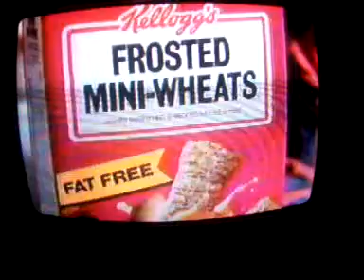WWMT commercials 1991 part 22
commercials include: Clariol Ultress, Kellog's Frosted Mini Wheats, CBS promos